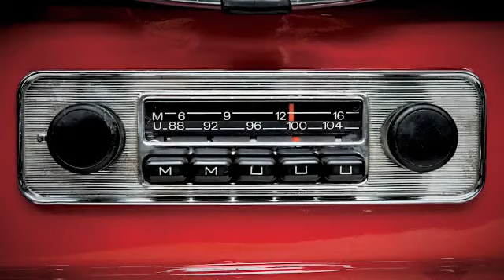Biggest risk assessment needed is to understand high RPN no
Understanding and acting reduce the risk